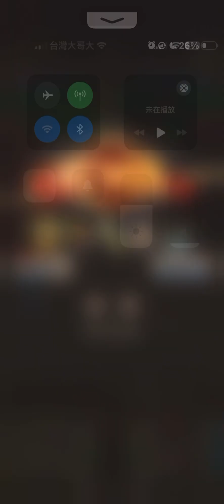香菇鐵 無名江湖 噩夢木人巷 35層